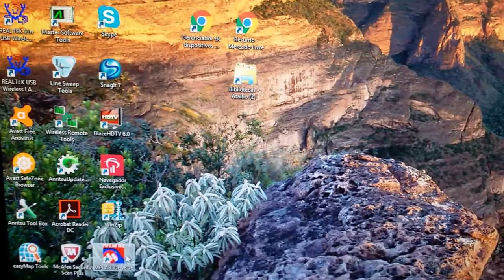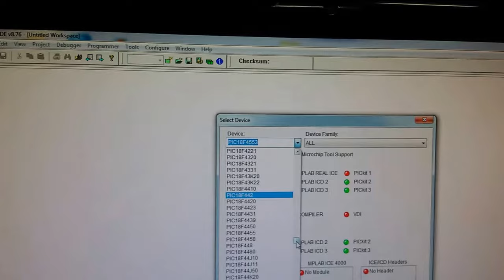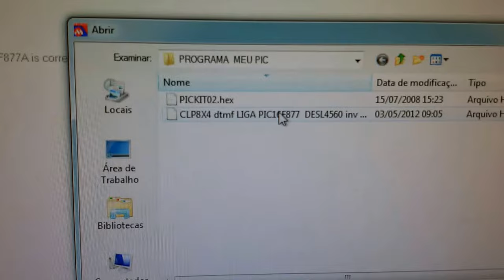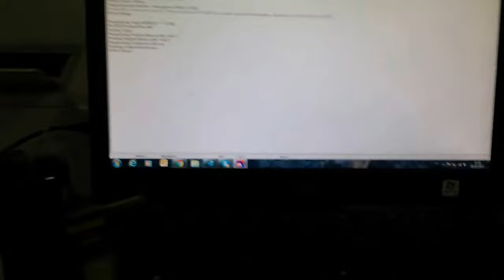AGORA FICOU BOM PARA GRAVAR PICS CRAVADOR PICKIT2 CLONE SERGTECH SERGTEC